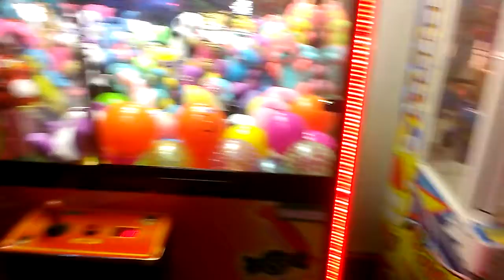TOY SOLDIER CLAW MACHINE@ GOPHERS GRILL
this was filmed yesterday at my local gophers grill doin another claw vid to put announcement in the description
i will be filming a episode of joruney to the danville claw machine soon it will be my 8th episode only have 7 episodes right now